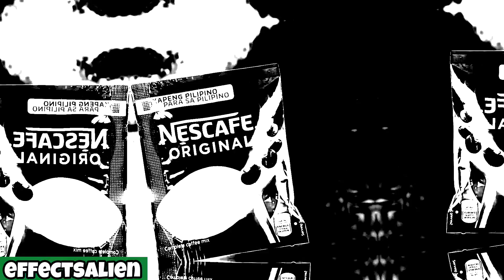Cocomartin Cocomelon Intro Effects in 103 Seconds